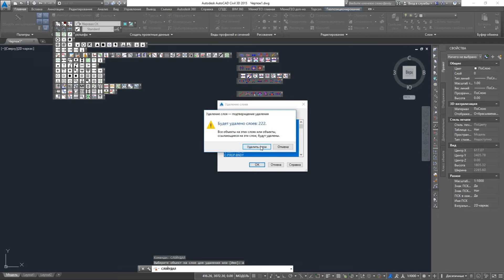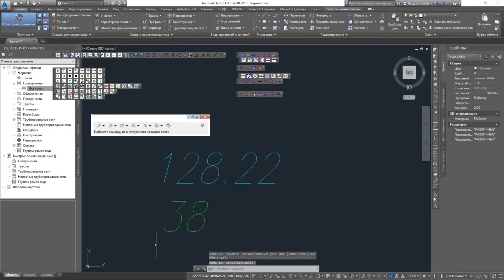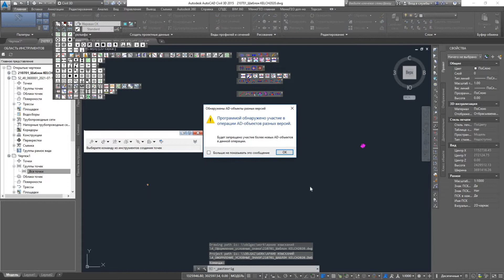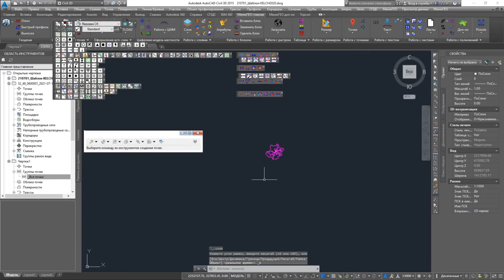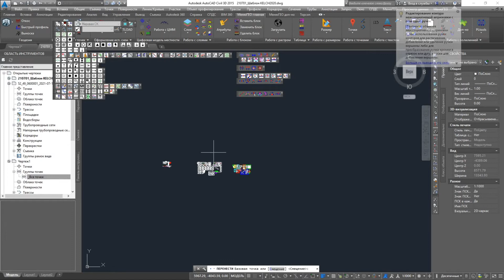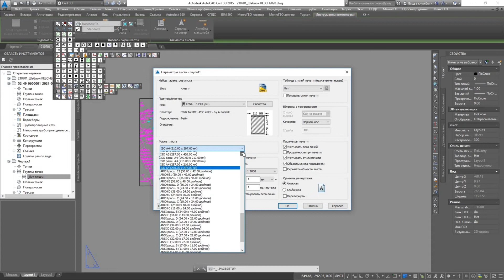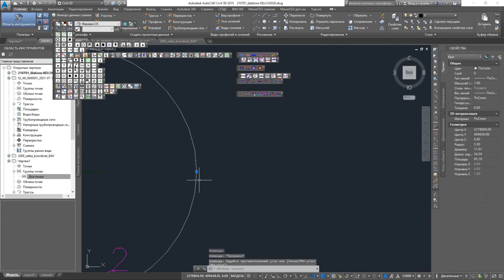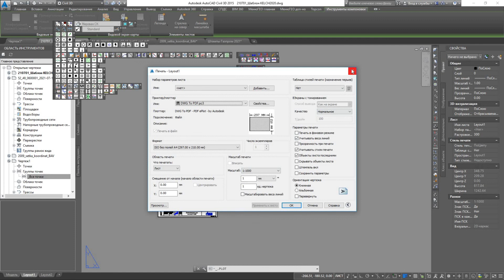импорт точек, кпт, сетки координат, рамок листов в автокадцивил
В видео описан порядок действия которым я пользуюсь при подготовке топоплана к отцифровке
1_создаем пустой чертеж на основе любого шаблона
2_вводим команду "слойудал" "и" , что бы удалить стандартные слои автокада
3_импортируем точки из txt файла
4_настраиваем маркер отображения что бы был в виде точки автокад
5_отметка и описание делаем разными яркими цветами что бы
потом можно их было выбрать по цвету командой "быстрый выбор"
создаем слои для текстов отметок, описаний точек и самих точек
6_разрываем точки cogo до текстов
7_быстрым выбором по цвету распределяем по слоям
сами точки закидываем в отметки
8_открываем шаблон с условными знаками где будет будущий чертеж
9_открываем кпт на наш участок, меняем цвет слоев
10_копируем кпт в наш чертеж
11_копируем точки в наш чертеж
12_быстрым выбором копируем в отдельные чертеж точки для замены их на
условный знак точек командой меню гео, замена одного объекта другим
13_возвращаем обратно точки в наш чертеж
14_быстрым выбором настраиваем отображение текстов точек
15_сводим все объекты в модели в одно место что бы потом
 в видовом экране план отображался по центру
16_в параметрах листа выбираем подходящий формат
17_компонуем чертеж подрезаем видовой экран,
что бы гармонично смотрелся на листе
18_вставляем сетку координат проверяем
вставки по 3 крестам координаты должны быть кратные 50
19_пользовательский масштаб должен быть "2"
проверяем по координатной сетке в моделе расстояние между крестами должно быть 50
в чертеже 100
20_вставляем подходящие рамки в чертеж в моем случае А4